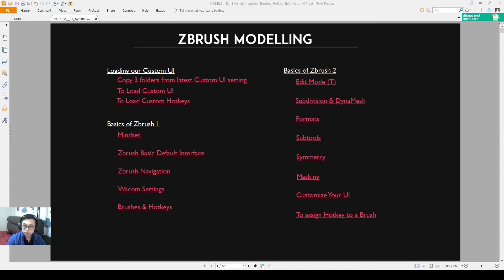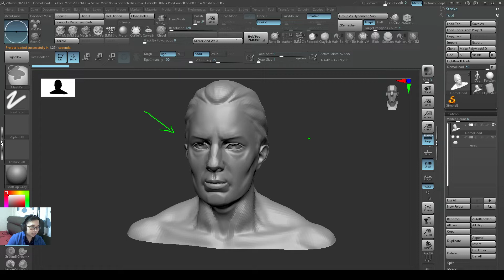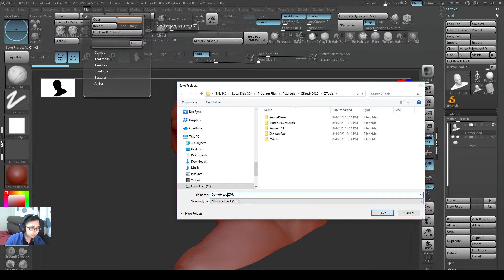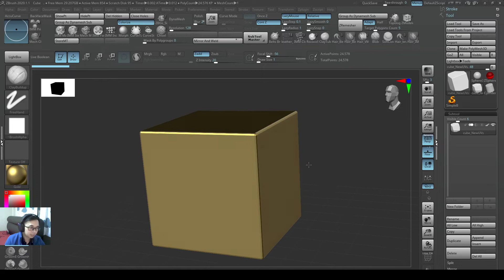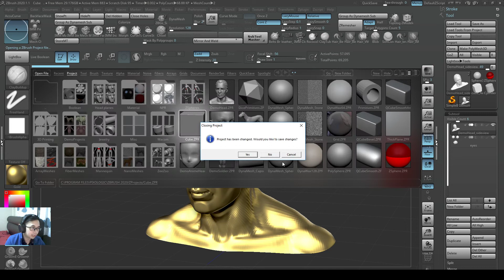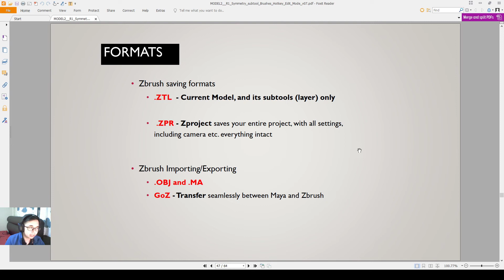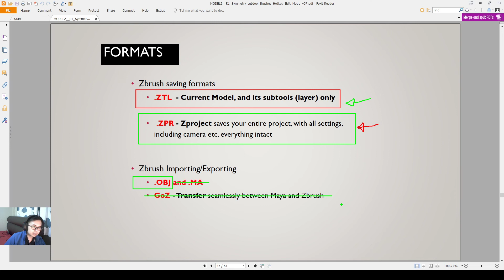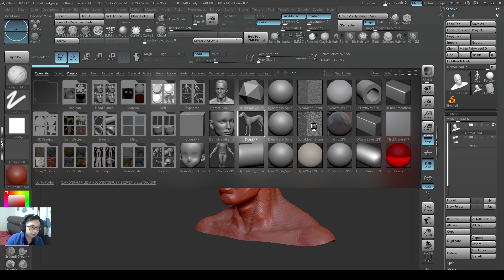1-9 Zbrush Save Formats .ZTL and .ZPR, Zbrush Importing/Exporting .OBJ, Zbrush 2020, .MA and GoZ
Hi everyone,

This video covers the two Zbrush saving formats, and how you can also export as .OBJ formats.

Zbrush saving formats
• .ZTL - Current Model, and its subtools (layer) only   (Only the mesh)
• .ZPR - Zproject saves your entire project, with all settings, including camera, lighting, material of mesh etc, everything intact

Zbrush Importing/Exporting
• .OBJ and .MA
• GoZ -Transfer seamlessly between Maya and Zbrush

Exporting as .MA or using GoZ to transfer is not recommended at this point. While GoZ in theory sounds very good, there are many times where it causes other problems and instability. .Obj export and import and still cleanest. You can also Merge the subtools & export as 1 obj, while separating the obj into more separate meshes in your 3d software, like Maya.

(Download the PDF and view with a PDF reader, and you can click on any link on the table of contents to jump to that topic)

Zbrush users are all recommended to have a good set of custom hotkeys/UI setup!